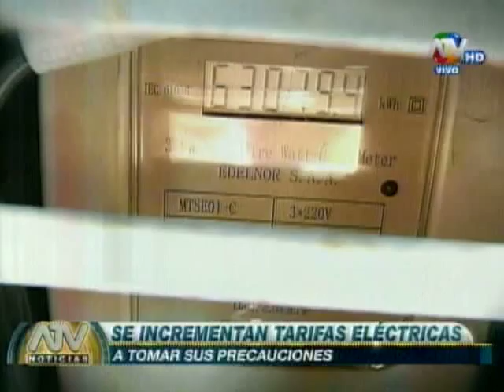Tarifas eléctricas se incrementan desde el 4 de agosto